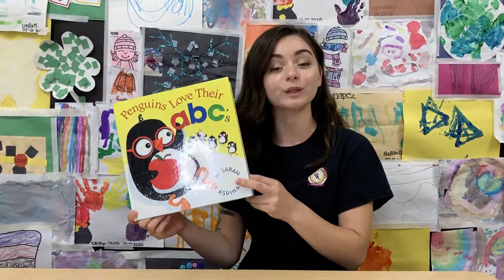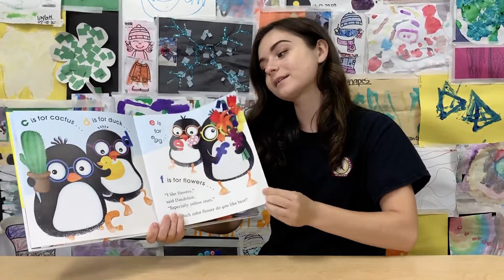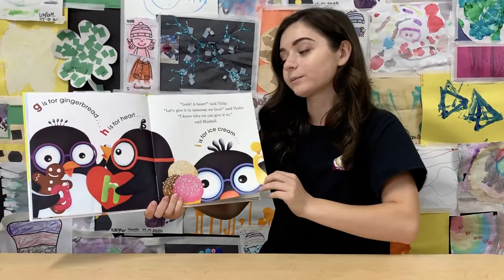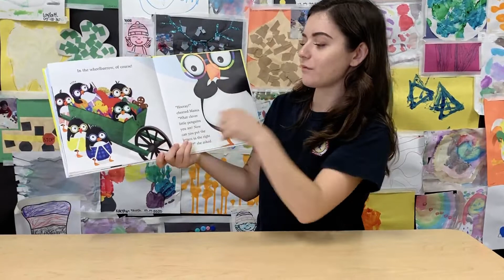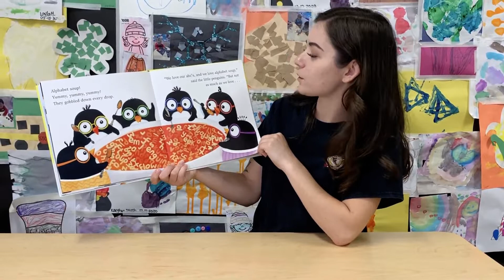STORY TIME "PENGUINS LOVE THEIR ABC'S"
We love a good alphabet hunt, join along to see if these cute little penguins can find all the letters to the alphabet